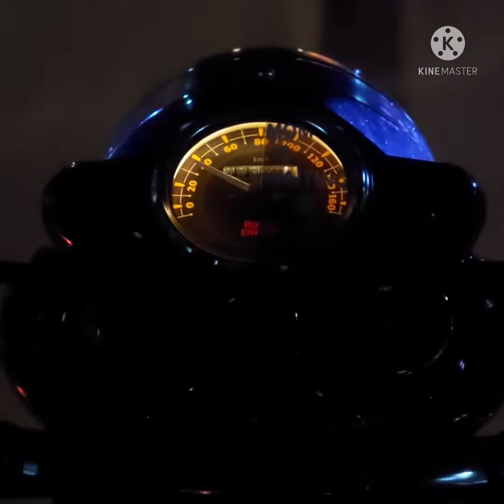Bullet vs Activa